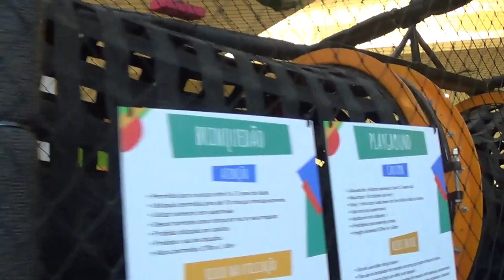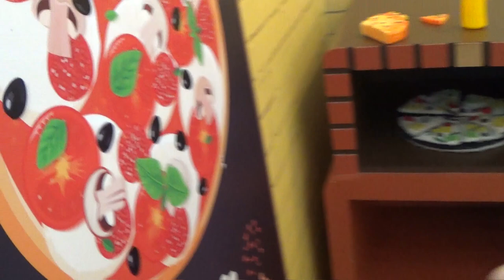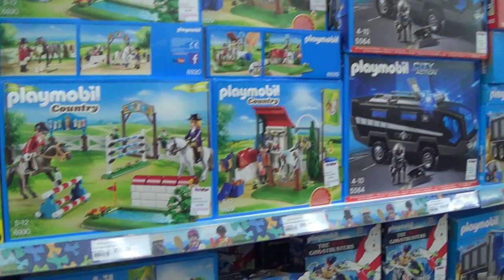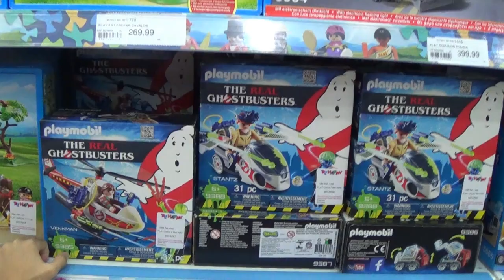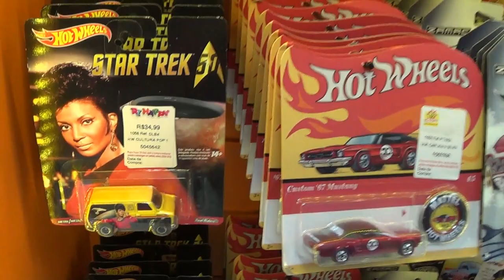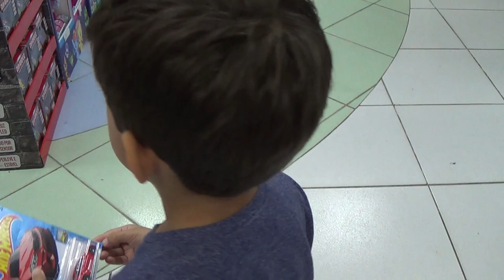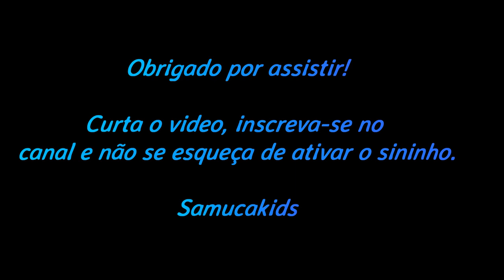Brincando de fazer pizza - Making Pizza for Fun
Brincando no parquinho do Shopping 2

Obrigado!